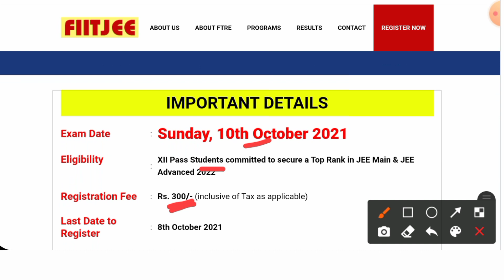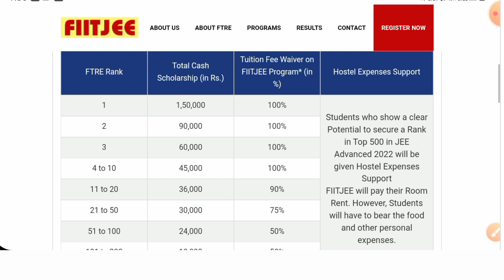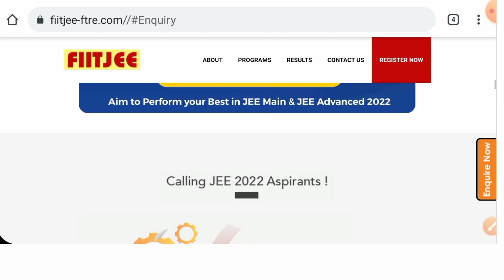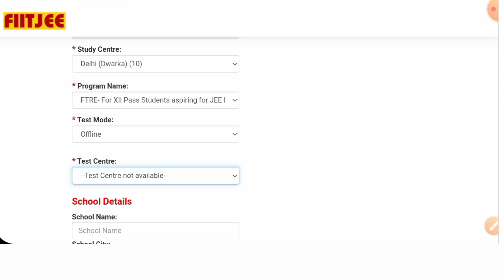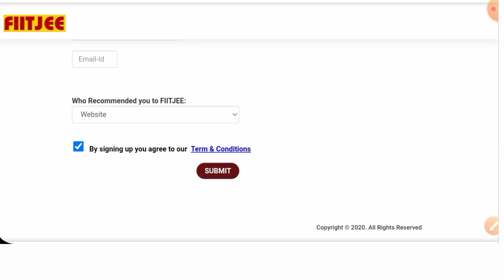FIITJEE Talent Reward Exam 2021 | FIITJEE FTRE 2021 | Sisu Ojho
FIITJEE Talent Reward Exam 2021 | FTRE 2021 | FTRE | Fitjee Scholarship | Fitjee talent reward exam | Fitjee scholarship test 2021 | Fiitjee scholarship admission test | Big bang edge test |